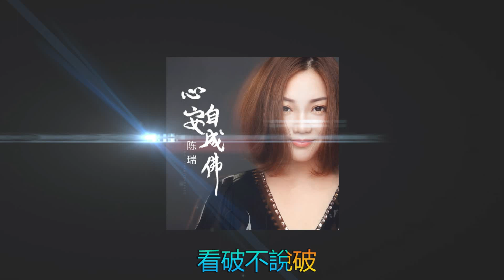心安自成佛 ✨✨ 演唱 : 陈瑞 -CHEN RUI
🦚 Best Chinese Slow Music 🦚